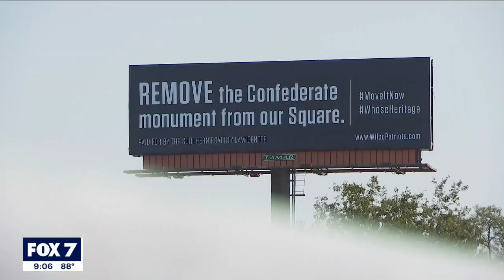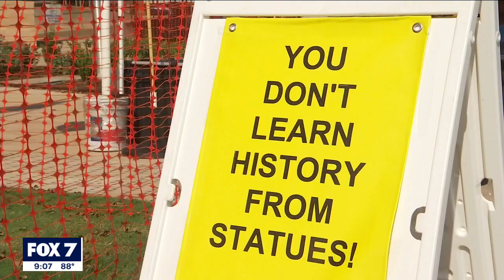Georgetown billboard pushing to have Confederate monument removed I FOX 7 Austin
The group behind the billboard says it is about time WilliamsonCounty joined other areas in removing these types of monuments.